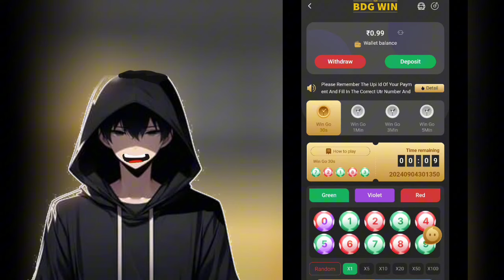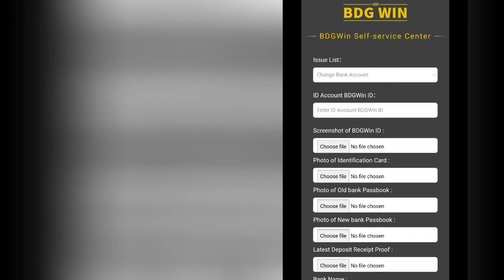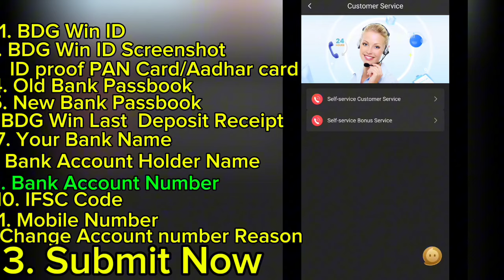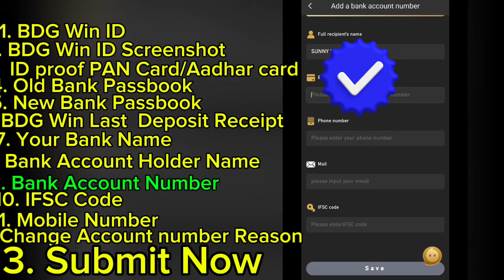How to Change/Add Bank Account Number in BDG Win | BDG Win में Account Number कैसे बदले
How to Change/Add Bank Account Number in BDG Win | BDG Win Me Khata Number Kaise Badle?

In this video, we guide you step-by-step on how to change or add a new bank account number in the BDG Win app. Whether you need to update your existing bank details or want to add a new account, we've got you covered. Follow along as we explain the process in simple Hindi.

1. How to change the bank account number in BDG Win.
2. Steps to edit or modify your bank account information.
3. Adding a new bank account in BDG Win.
4. Tips for ensuring your account details are updated correctly.

- BDG Win Bank Account Change
- BDG Win Edit Account Number
- BDG Win Modify Bank Details
- BDG Win New Account Add
- BDG Win me Khata Number Kaise Badle
- BDG Win me Naya Khata Number Kaise Jode
- BDG Win me Khata Kaise Add Kare
- How to Update Bank Account in BDG Win